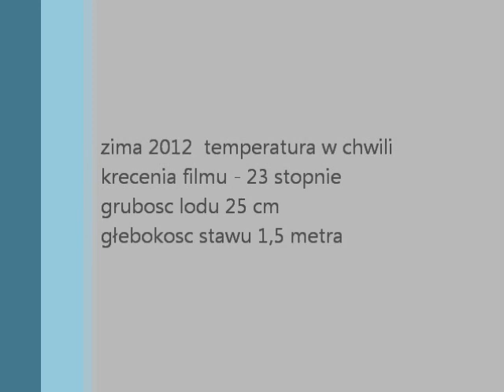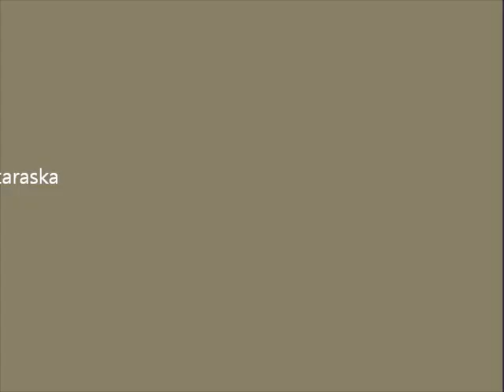Zil 131 drift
zima 2012 jazda po lodzie